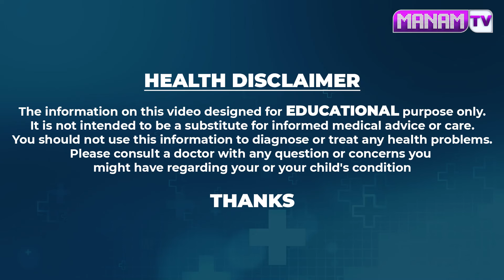ఈ ఆకుతో నిమిషాల్లో తెల్ల జుట్టు పూర్తిగా నల్లబడుతుంది.. | White Hair Turns Black Hair | ManamTv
Watch ►ఈ ఆకుతో నిమిషాల్లో తెల్ల జుట్టు పూర్తిగా నల్లబడుతుంది.. | White Hair Turns Black Hair | ManamTv Hyderabad Health